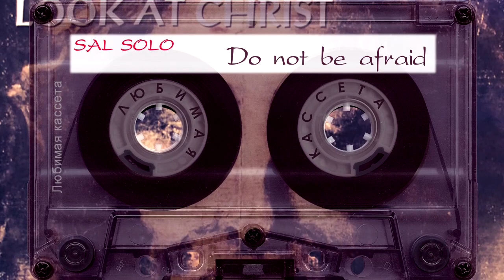Sal Solo - Do not be afraid